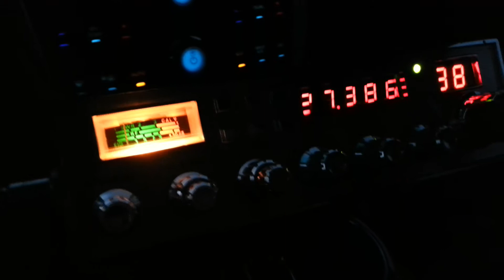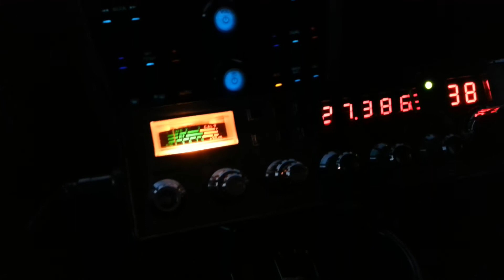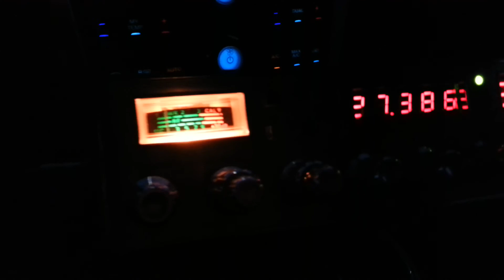11 meter skip from Australia to Southern California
Feb 21st about 530 pm pst Upland/Rancho Cucamonga CA. Skip from Australia started rolling in. Sorry for the shakey video and poor audio